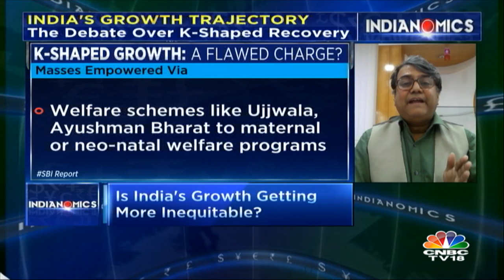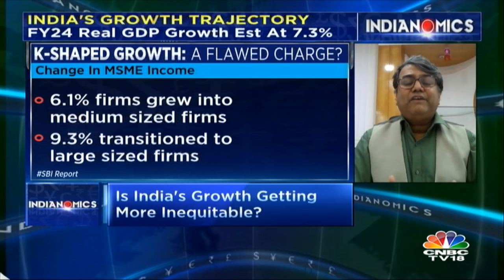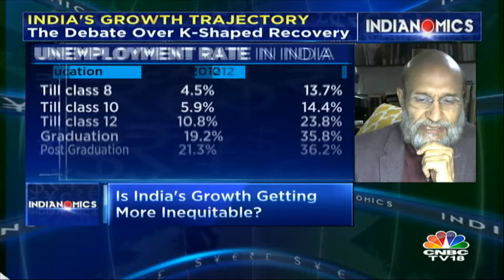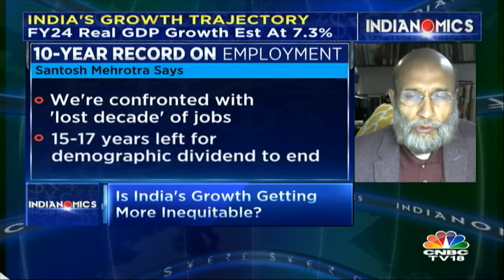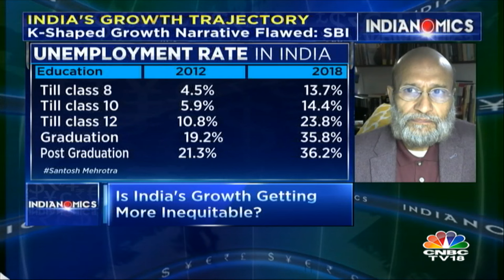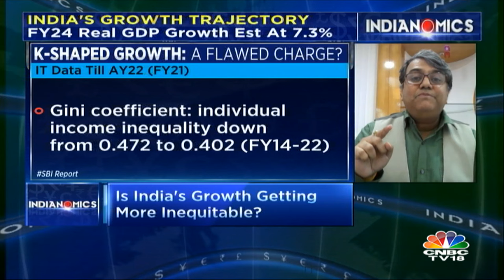India's Growth Trajectory: Is India's Growth Getting More Inequitable? | CNBC TV18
Post COVID, Indian economic growth has been characterised as K-shaped or growth marked by high inequality. The latest GDP data has accentuated these fears. While, overall GDP growth is stunning, growing by 7.3%, agriculture and allied services, which employ half of the total population has grown by only 1.8%, shows the forecast by NSO. The NSO also says that while the services sector has grown by an overall 7.7%, trade, hotels, transport and communication sector has grown by only 6.3%, indicating the growth is probably getting cornered by fewer people. Again, consumption growth is only 4.4% whereas the gross capital formation is nearly 11%. This again raises fears that growth is perhaps not trickling enough. However, this hypothesis has been contested by both Chief Economic Advisor V. Anantha Nageswaran and  SBI chief economic advisor Soumya Kanti Ghosh. Other scholars like Santosh Mehrotra of JNU has been arguing that growth is indeed getting an equitas, but argue that the it has been an equitas for the past several decades. Catch Latha Venkatesh in conversation with Soumya Kanti Ghosh, Pranjul Bhandari & Prof Santosh Mehrotra.

n18oc_business